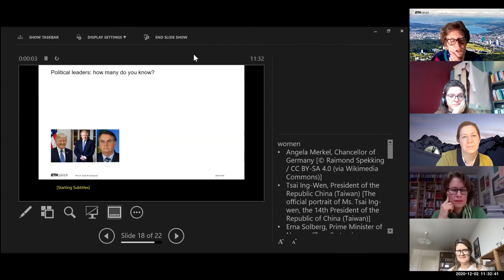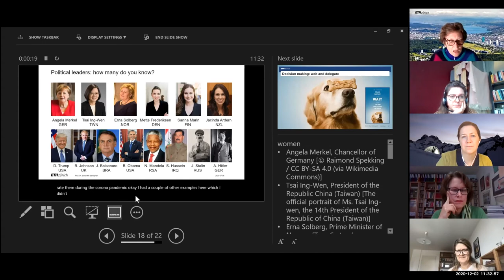New Normal Webinar Series: Panel Discussion, “Lessons Learned: Making Lemonade in a Lockdown”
We welcomed back speakers Christina Seyler, Gudela Grote, Patricia Widmer, Nora Keller and Alexandra Cloots for an open discussion on how we "New Normal" can push things forward for women.

4:46       Introductions
13:06     What has been the best, the most challenging and lessons learned for the future?
21:54     What will the new work culture look like, what could it look like to make a more equitable work culture?
40:55     What can leaders and individuals do to make a positive change?
55:44     Q&A with the audience